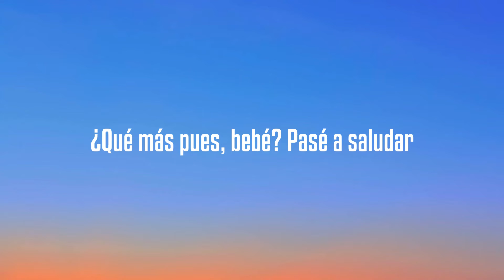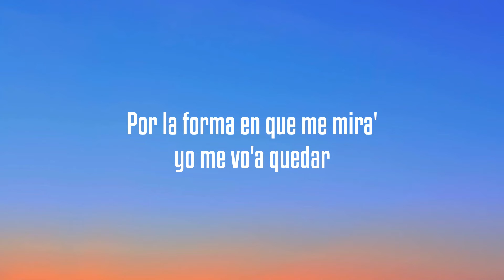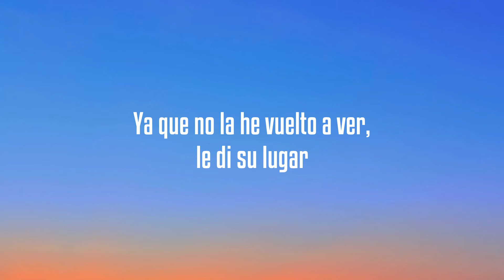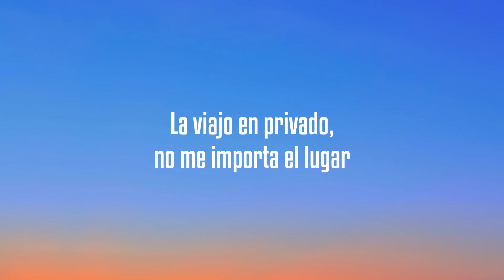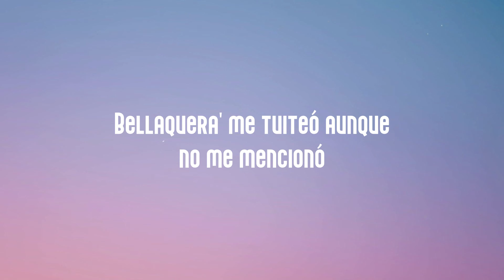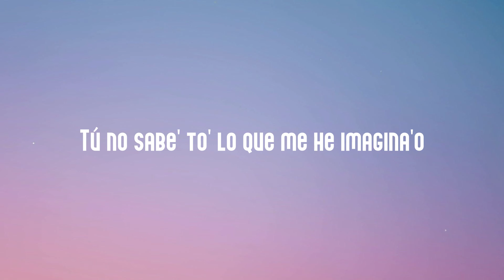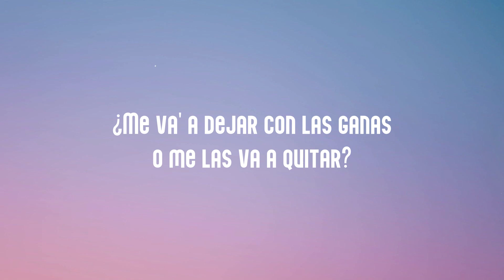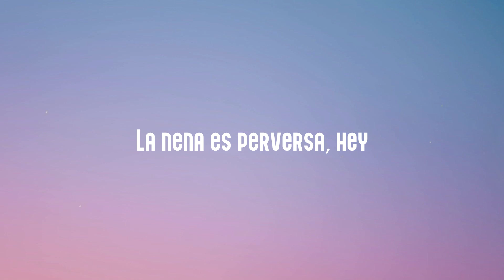Tendencia Global - Blessd & Myke Towers [Letra] 🛸